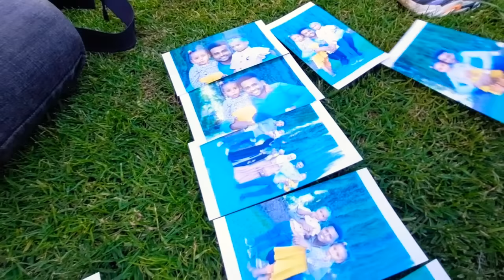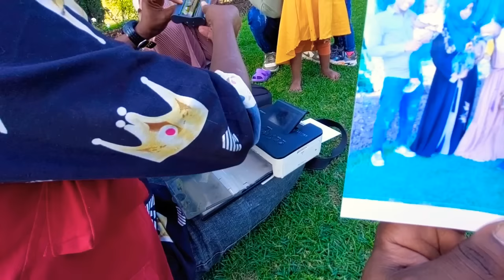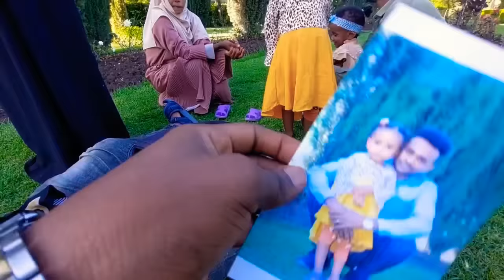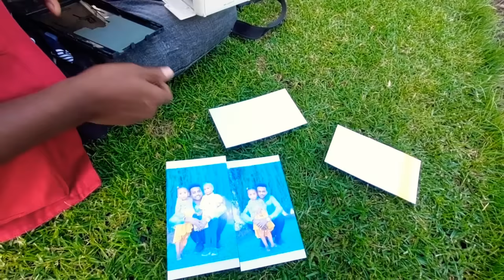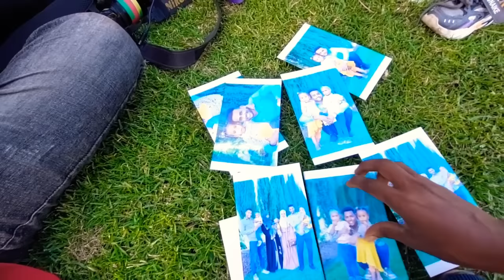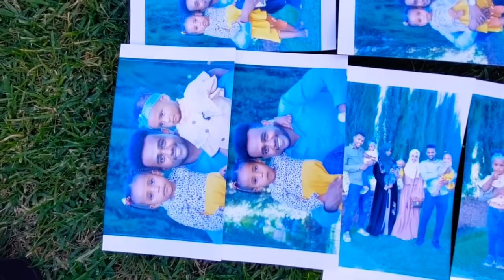🔴ሙሉ የቤተሰብ ፎቶ አስገራሚ ፎቶ አነሳስ ከ ዳዉድ ከልጆቻችን ጋር ለማስታወሻ🥰🙏